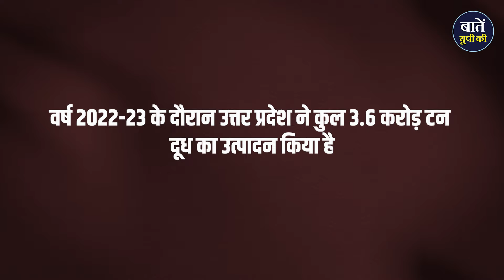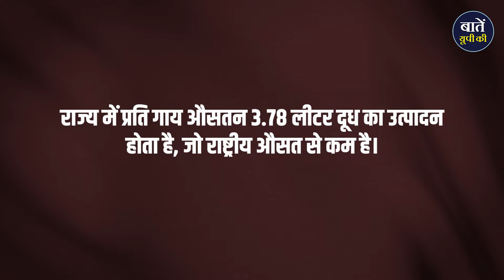दूध उत्पादन में यूपी ने मचाई धूम! क्या है 'मिनी नंदिनी' योजना की कहानी? | UP This Hour | Baten UP Ki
इस वीडियो में जानें कि कैसे उत्तर प्रदेश ने दूध उत्पादन में देश में पहले स्थान पर पहुंचने का कीर्तिमान स्थापित किया है। 'मिनी नंदिनी कृषक समृद्धि योजना' के तहत आधुनिक डेयरी इकाइयों के निर्माण से न केवल दूध उत्पादन बढ़ेगा, बल्कि गुणवत्ता में भी सुधार होगा। इस योजना का लक्ष्य छोटे किसानों को सशक्त बनाना और उन्हें आधुनिक तकनीकों से परिचित कराना है।

धन्यवाद